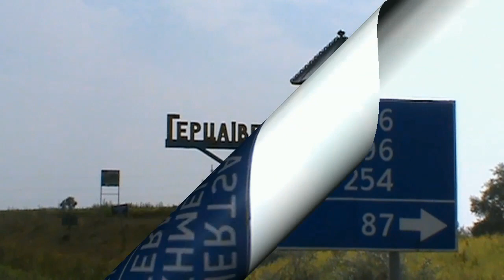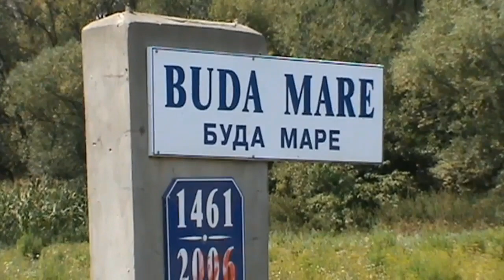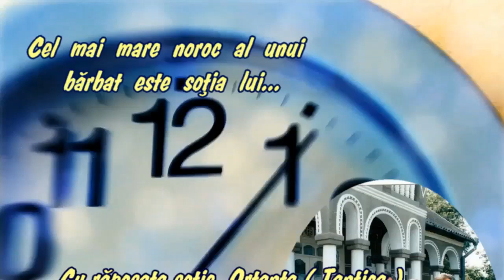PÂNĂ LA 100 NU A RĂMAS MULT !!!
ÎN  CINSTEA  LUI  ION ((NUŢU)  TIMOFTI  DIN  BUDA  MARE , HERŢA ...